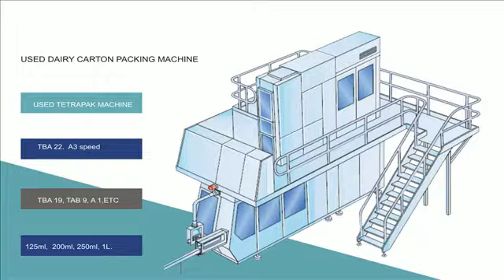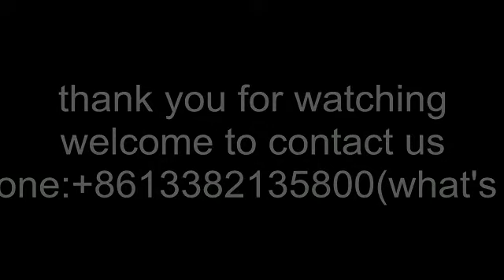used tetra pak A3 speed 200ml slim aseptic carton filling machine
This is second hand aseptic Tetra Pak A3 for Brick 200 ml slim, This machine is currently for sale.
This line is in a good condition, for UHL milk packing machine, Aseptic milk is heated to 275*-300*F for 2-15 seconds. then cooled to filling temperature. Milk is now referred to as UHT milk (Ultra High Temperature).
Packaging materials are sterilized. Aseptic milk filling and sealing machinery are also brought to aseptic environment, This is achieved using hot air, steam or hydrogen peroxide chemical sterilization.
Once cool, the UHT milk is packaged in a special Tetra Pak aseptic container, sealing in the natural goodness of milk for many months.
20000cartons per hour, Highest package output in the industry, Lowest possible operational cost. High food safety (unique aseptic process FDA filed)
Capacity: 9000cartons per hour ,Made in 2012 year, Running time:9200hours.

Skype:anyxiao.
We are looking forward to hearing from you!